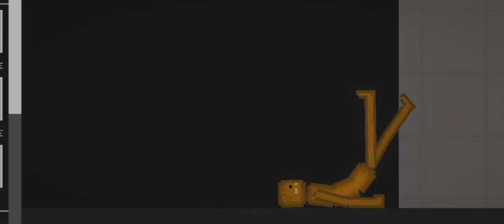Melon playground Melon and pumpkin create a bomb